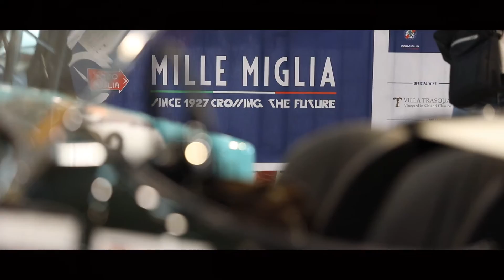Fiat Chrysler Automobiles Heritage Cars At The Mille Miglia 2017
Fiat Chrysler Automobiles heritage cars from the Fiat, Alfa Romeo, Lancia and Abarth brands at the Mille Miglia 2017